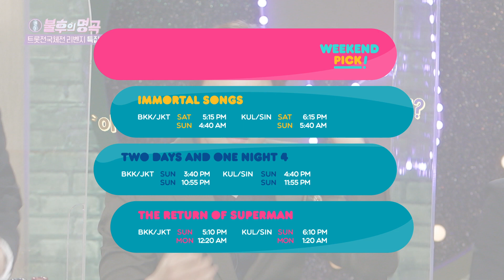Two Days and One Night 4/Immortal Songs and more [WEEKEND PICK!ㅣKBS WORLD TV]